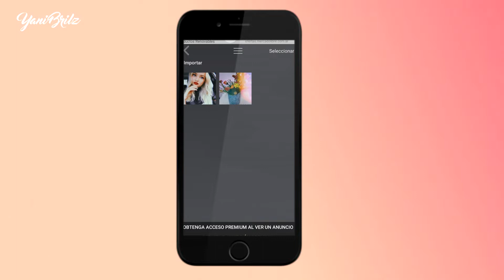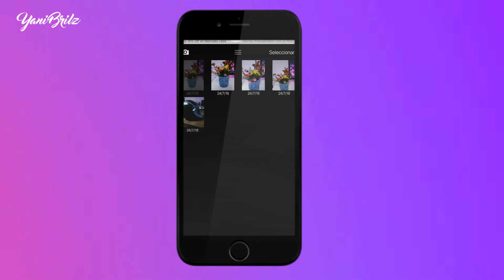📷 LAS APPS QUE ESTÁN USANDO TODOS LOS FAMOSOS EN INSTAGRAM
Holaa! En este video les voy a mostrar todas las apps que están utilizando los famosos para sus fotos de instagram.

Espero que te guste este vídeo, si es así, te invito a que le des me gusta, que lo compartas y que te suscribas a mi canal, subo vídeos todos los martes.
Gracias!!